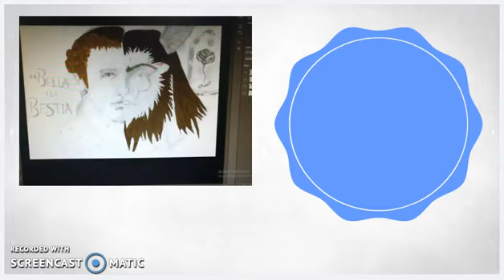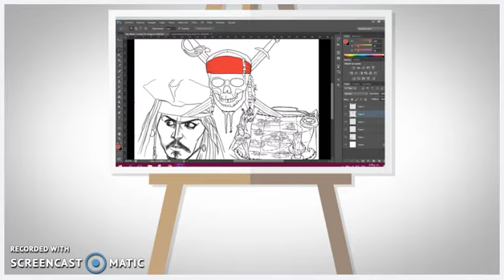Arkos - Lg - Fundamentos de Diseño - Junio de 2017 - Docente: Mabel Martinez